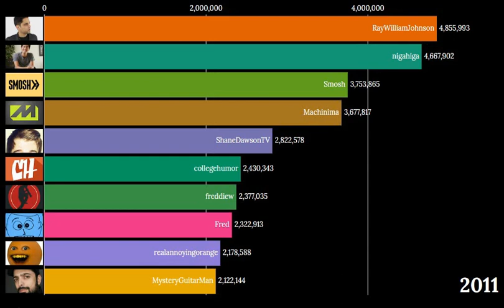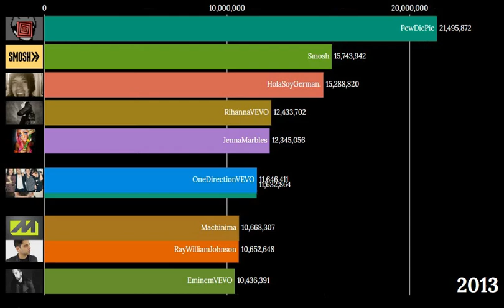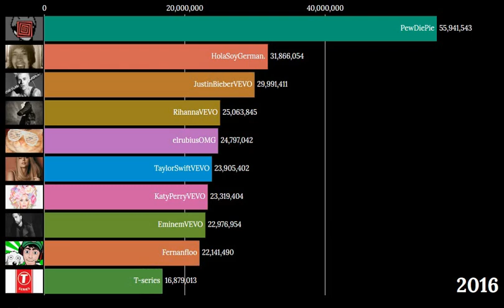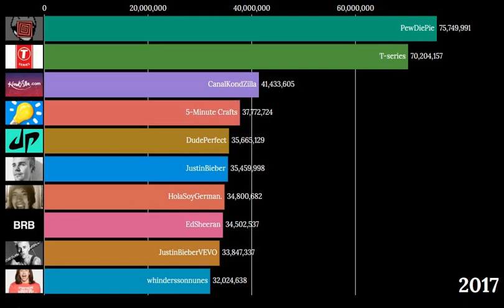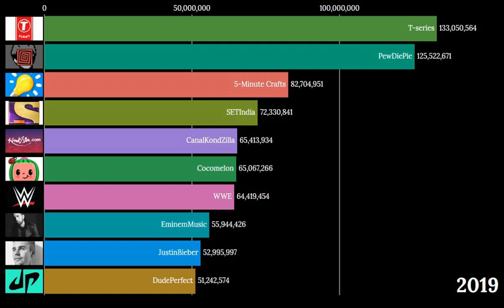Top 15 Most Subscribed Youtube Channels 2011 2020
nigahiga
RayWilliamJohnson
ShaneDawsonTV
Fred
Smosh
MysteryGuitarMan
Machinima
ShaneDawsonTV2
realannoyingorange
collegehumor
sxephil
davedays
kevjumba
KassemG
MichellePhan
barelypolitical
failblog
freddiew
FPSRussia
EpicMealTime
RihannaVEVO
JennaMarbles
PewDiePie
HolaSoyGerman.
OneDirectionVEVO
EminemVEVO
KatyPerryVEVO
TheEllenShow
JustinBieberVEVO
skydoesminecraft
ERB
TheFineBros
TaylorSwiftVEVO
VanossGaming
elrubiusOMG
FineBrothersEntertainment
Fernanfloo
Yuya
T-series
EdSheeran
whinderssonnunes
DudePerfect
CanalKondZilla
JuegaGerman
5-Minute Crafts
JustinBieber
SETIndia
WWE
EminemMusic
TaylorSwift
KatyPerry
Cocomelon
Badabun
Zee Music Company
Ariana Grande